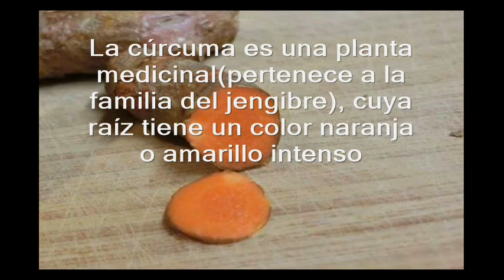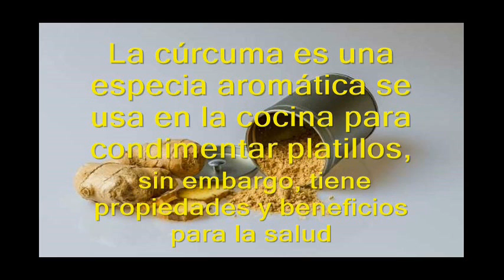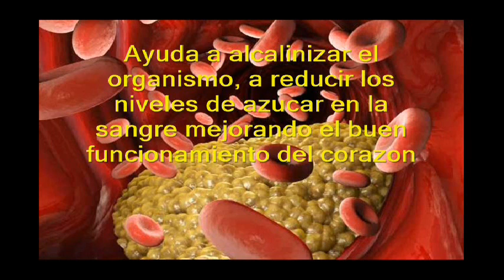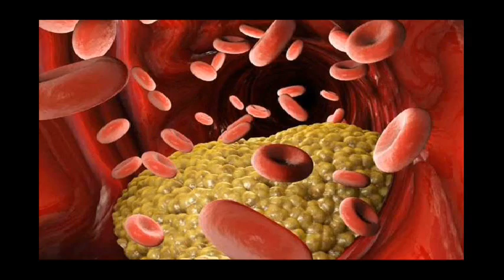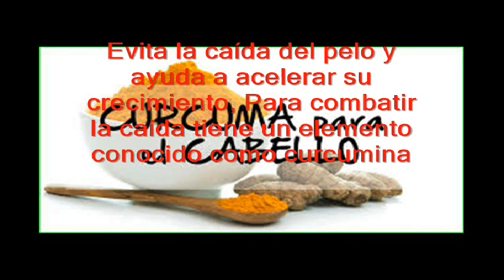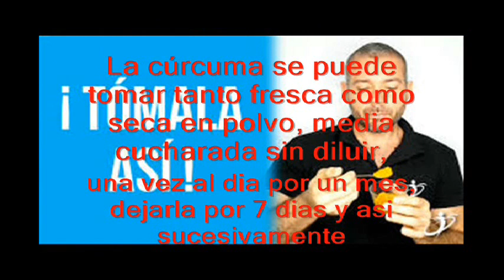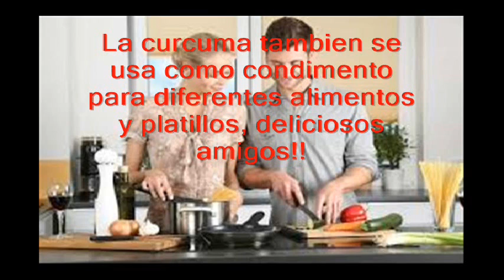''CURCUMA'' SUS PROPIEDADES Y COMO TOMARLA, SALUDABLE AMIGOS!!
SUSCRIPTORES CAMBIAMOS EL NOMBRE A ''SALUDABLE AMIGOS'' PARA TENER MAS VARIEDAD DE VIDEOS; RECETAS DE COMIDA, LUGARES PARA COMER, USOS MEDICINALES NATURALES, CUIDADO DE PLANTAS, DISEÑO DE ESPACIOS, ETC. SUSCRIBIRSE A MI CANAL PARA VER MAS VIDEOS, COMPARTAN, PONERLE A LA MANITA SI LES GUSTO Y COMENTARIOS, GRACIAS